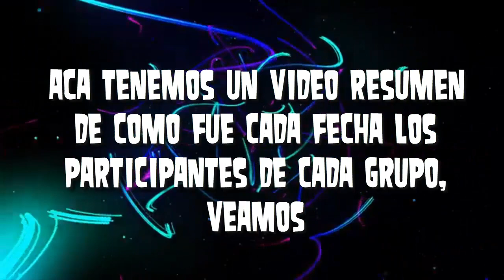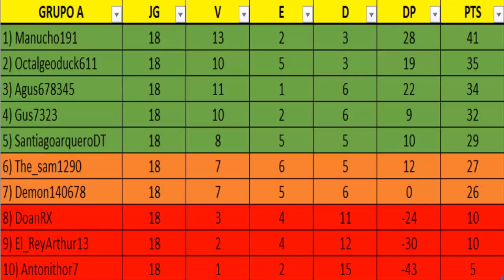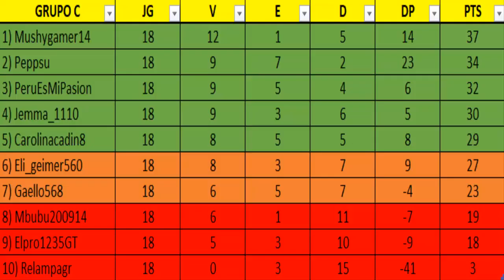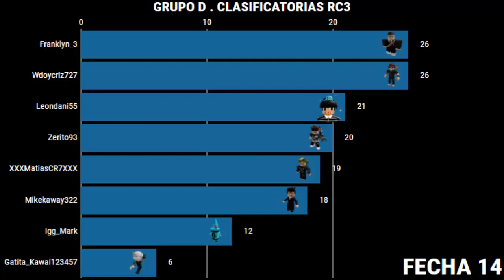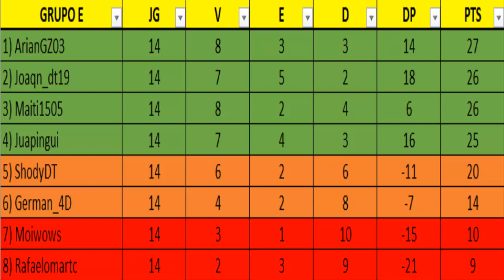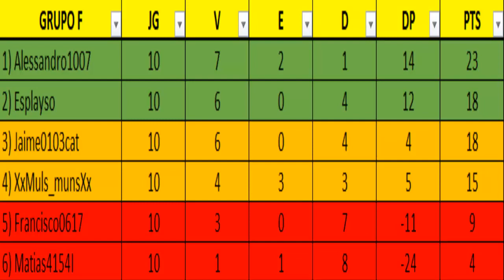Clasificatorias Roblox Competition 3 (Clasificados y Resumen)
Bueno las clasificatorias de RC3 llegaron a su fin, en este video se muestra como les fue a cada uno en cada fecha y los clasificados!1